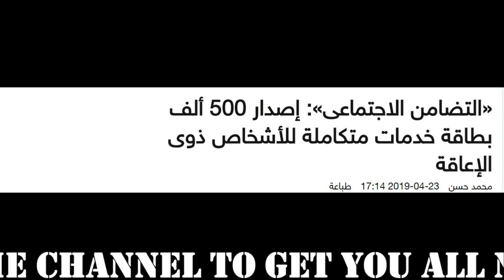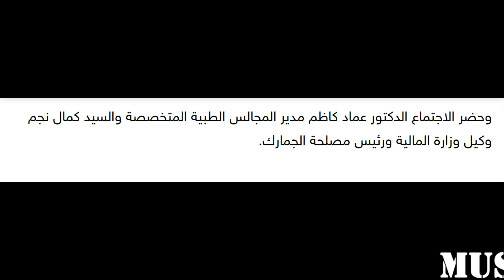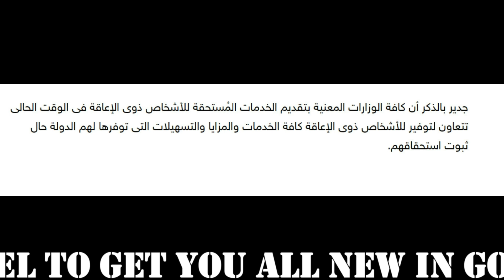إصدار 500 ألف بطاقة خدمات متكاملة للأشخاص ذوي الإعاقة بعد إجراءهم للكشف الطبي .. كرامة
أعلنت غادة والي وزيرة التضامن الاجتماعي أنه جاري إصدار 500 ألف بطاقة للأشخاص ذوي الإعاقة الذين أنهوا إجراءات الكشف الطبي الوظائفي المُميكن والذي يثبت نوع وشدة الإعاقة، سواء للحصول على الدعم النقدي "كرامة" أو على "الضمان الاجتماعي"، على أن تبدأ المرحلة التالية في التسجيل حال الإعلان عن الموقع الإلكتروني موقع الذي تنشؤه وزاره الصحة خصيصا لهذا الغرض ويشكل أساسا لبناء قواعد بيانات مميكنة ومكتملة لأصحاب الإعاقات المختلفه لتسجيل حجز المواطنين المتقدمين لإجراء الكشف الطبي